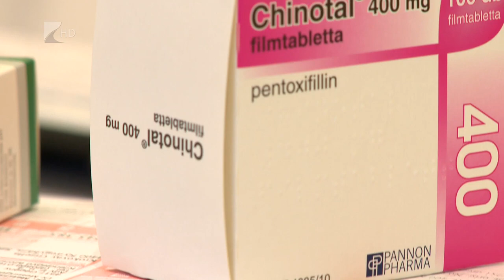Egy-két nap alatt rendeződhet a hiány a patikákban - Kölcsey Televízió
Egy-két nap alatt rendeződhet az átmenetileg kialakult termékhiány a gyógyszertárakban. Az elmúlt napokban többszörésére nőtt a kereslet bizonyos készítmények iránt, amihez mások mellett a gyógyszerkiváltás egyszerűsödése is hozzájárult. A betegektől önkérsékletet, az orvosoktól tudatosságot kér a Magyar Gyógyszerészi Kamara.